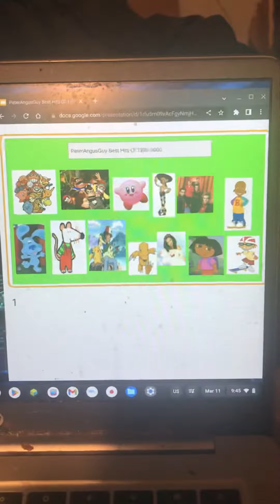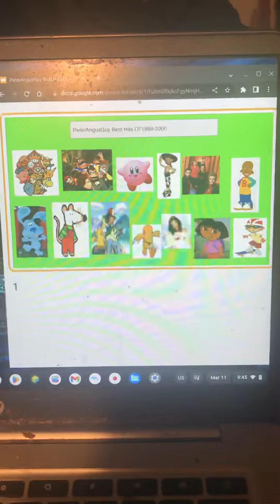Kirby 64 The Crystal Shards Inside The Ruins From PeterAngusGuy Best Hits From 1999-2000